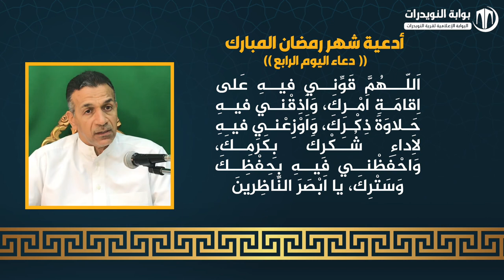أدعية ايام شهر رمضان المبارك - دعاء اليوم الرابع - بصوت القارئ علي احمد قمبر